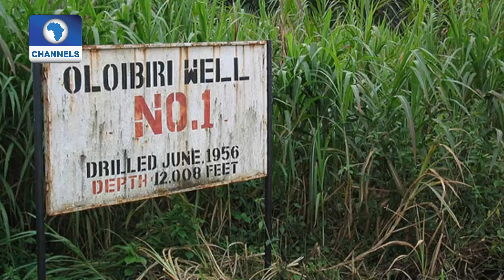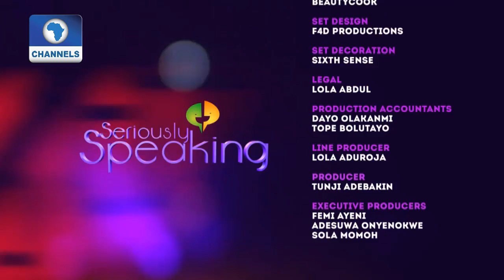Seriously Speaking On Niger Delta Agitation Pt. 2